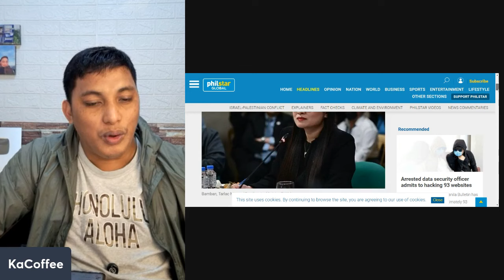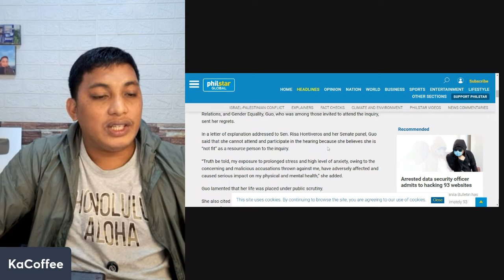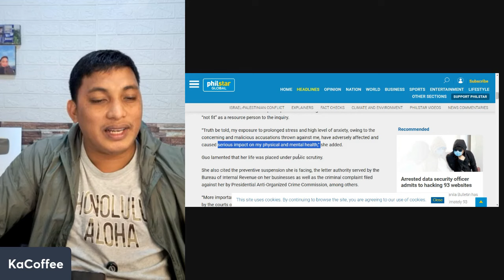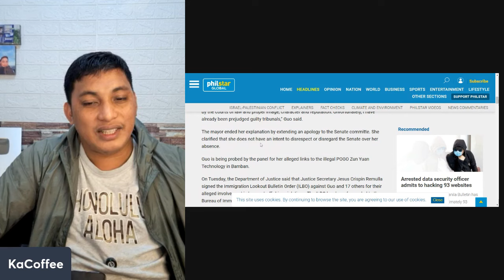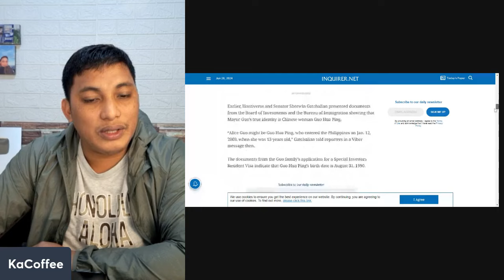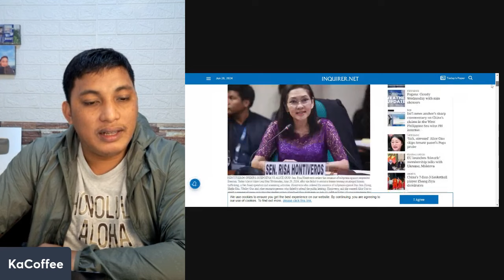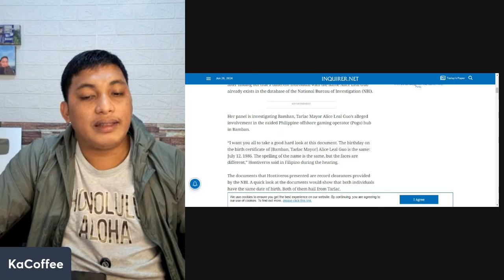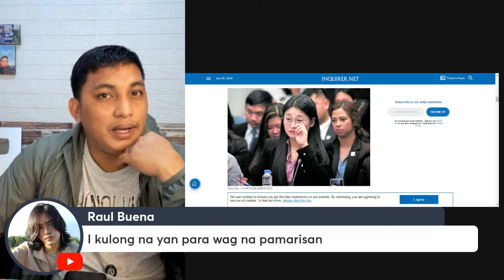ALICE GUO, MAY KAMBAL PERO IBA ANG MUKHA???